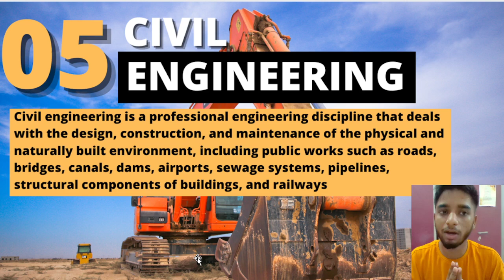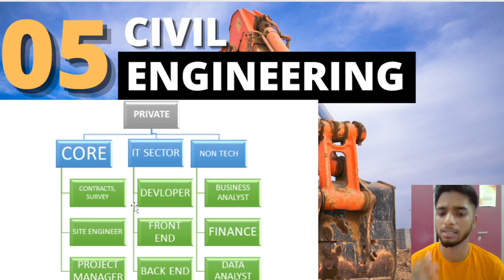🤯Civil Engineering - Scope , placement , jobs full details! JEE 2022 counselling! IIT Motivation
If you want to contribute 🙏❤️👇
✅ UPI ID :- Sankalpjauhari931@oksbi

If link doesn't work , search "Sankalp's IIT JEE gang" on telegram!🔥